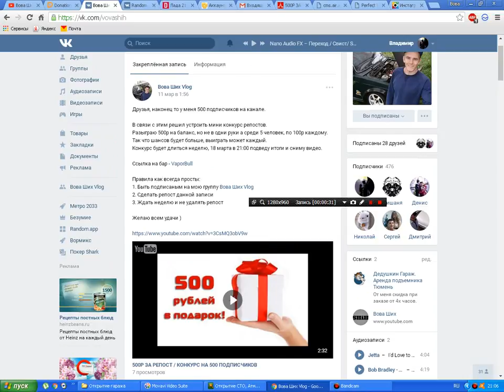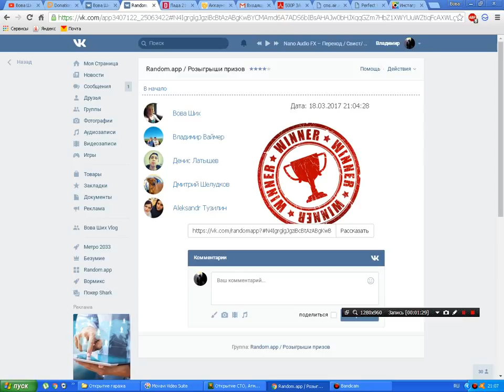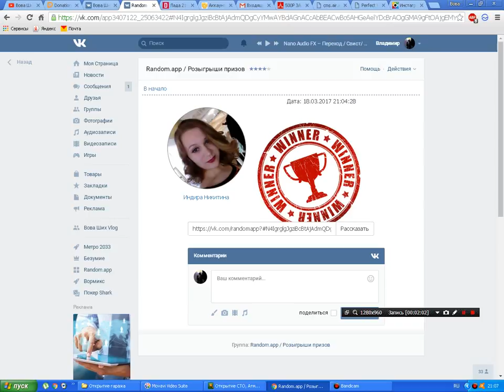РОЗАГРЫШ 500 РУБЛЕЙ, ИТОГИ КОНКУРСА.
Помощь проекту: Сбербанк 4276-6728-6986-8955